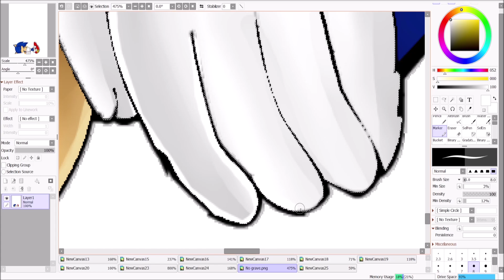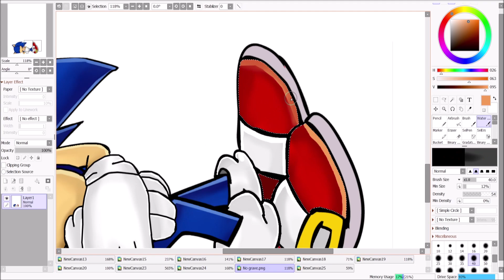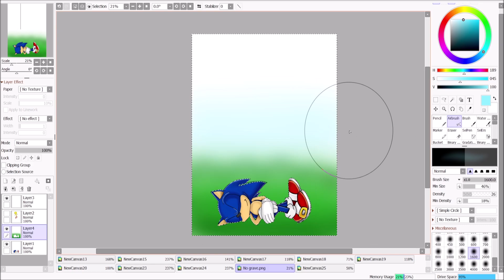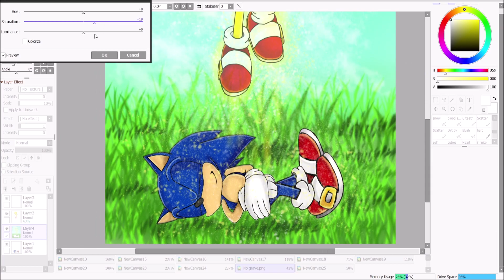⚰Sonic sing No Grave🎶/SPEEDPAINT🎨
Sonic sing No Grave by Newsboys

Lyrics

Lay my body down on Mercy Street
Or deep beneath the darkest seas
Lay my body six feet under down in Old
Noarlunga
Right beneath the ghost gum trees
Doesn't matter where
You won't find me there
No grave
Gonna hold my spirit down
Ain't no grave
Hold my spirit down
Lord knows they'll never keep me in the ground
Ain't no grave
It's alright mama, now don't be sad
It's alright, don't cry for me
They can lock my flesh and bones up until kingdom come
But my spirit will be free
It doesn't matter where
It's a dead end search
It's a nowhere thread
Looking for the living down among the dead
No devil in hell
No angel above
Can separate the saints from the love of God

Want an Art commission from me

Music🎵

No Grave by Newsboys

Sonic AI by uberduck.ai